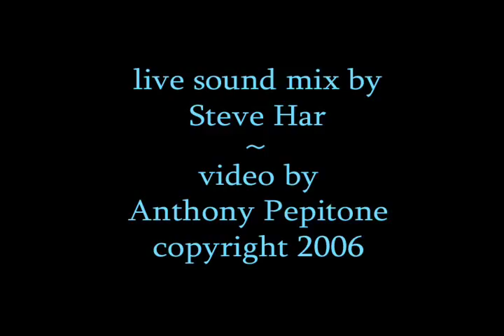Vienna Teng - Hope On Fire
Vienna Teng sings her song "Hope On Fire" at THE LIVING ROOM in NYC - video by Anthony Pepitone.